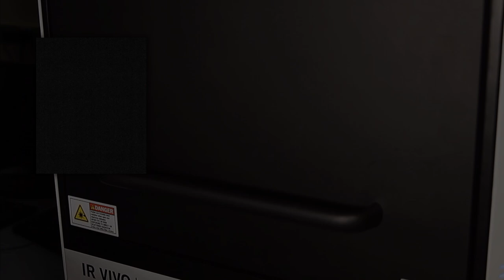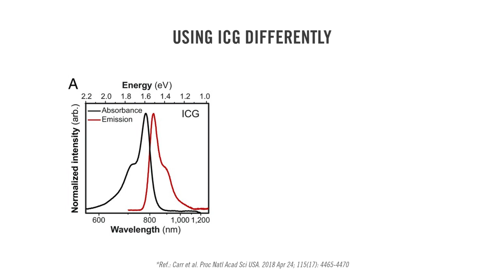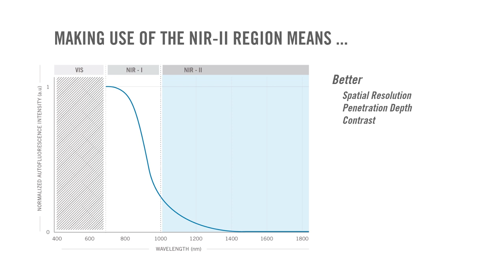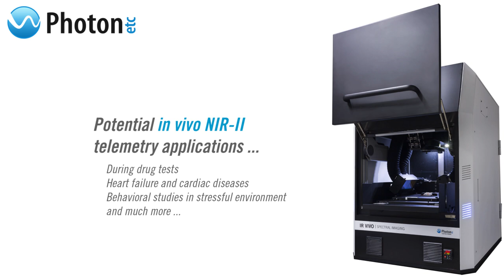Contact-Free Monitoring Heartbeat & Respiratory Rate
High-speed imaging made available by the fast frame rates of InGaAs cameras now allows for contact-free cardiography and respiratory rate measurements in both anesthetized and awake animals. Such contact-free measurements of awake mice obtained without the use of any restraining device could drastically change studies procedures in labs.